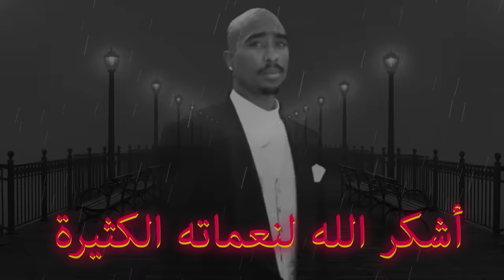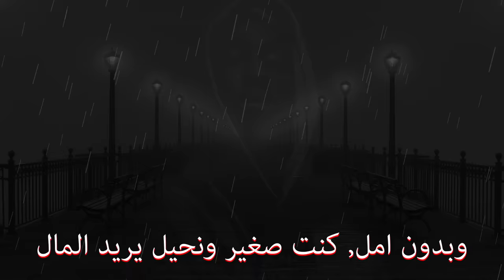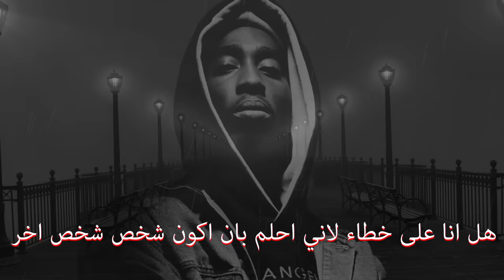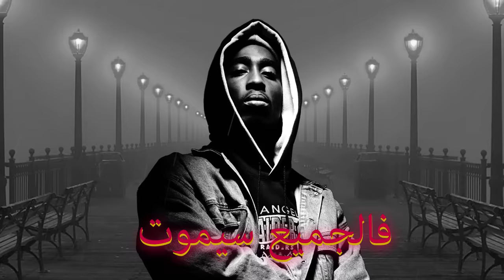⋮2PAC Bad Guy Remix - قل وداعاً فالجميع سيموت مترجمة⋮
Show Some Respect For Pac اظهروا بعض الاحترام لتوباك شاكور
* I DON'T OWN THE REMIX I MAKE IT IN ARABIC *
توباك شاكور مترجم اغاني مترجمه ترجمه ترجمة اغنيه توباك شاكور  2pac Tupac shakur die  alive non death gangsta gang song remix hot savage arab rap english rap rappers diss track hip hop توباك شاكور